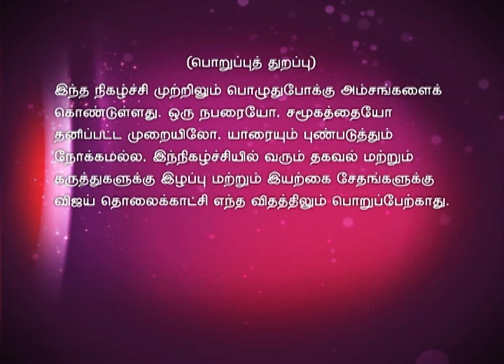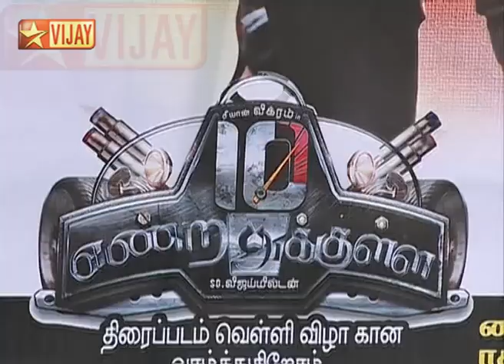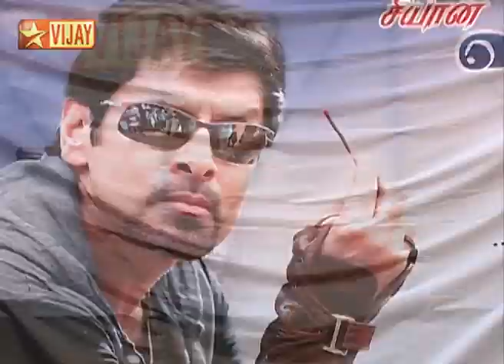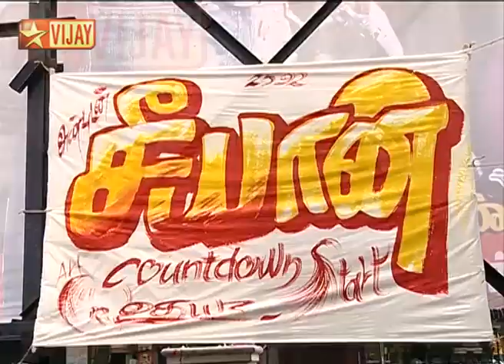Patthu Ennrathukulla Special Full Episode 3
A special show with the cast and crew of Patthu Ennrathukulla